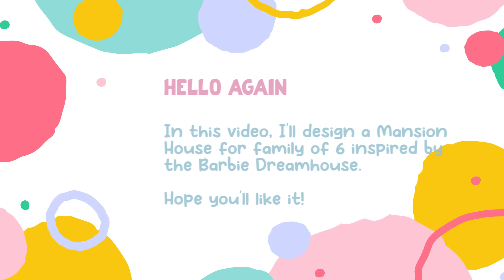Barbie Dreamhouse Mansion House for Family of 6 PART 1 💗💖 TOCA BOCA House Ideas | Toca Life World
This video show you how to make a Mansion House for Family of 6 inspired by Barbie Dreamhouse in Toca Boca Life World... Enjoy!

This is PART 1 / First Floor, for the PART 2 / Second Floor, this is the link

IMPORTANT NOTES 📝

CREDITS 🎵